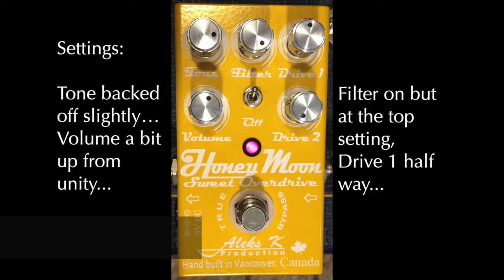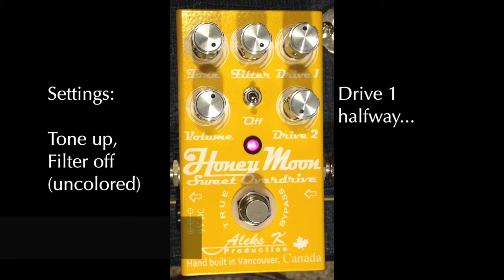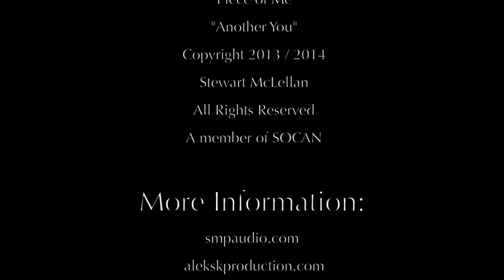Stewart McLellan with the Aleks K Production HoneyMoon Sweet Overdrive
A few musical examples with Stewart McLellan using the Aleks K Production Honey Moon Sweet Overdrive...